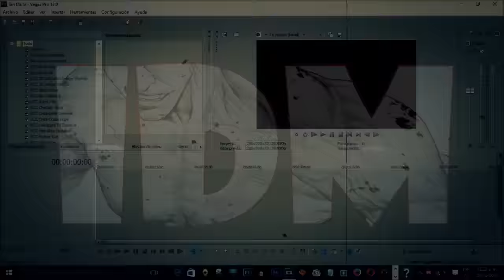AMV - Let It Burn - 2016 - 2017 - Happy new year:)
Último video del año, y es en especial agradecimiento a todos los subs que conforman el canal, y a esas personas que siempre me comentan y me apoyan. Un año más y aquí seguimos. Muchas gracias a todos. Les deseo, de todo corazón, un feliz fin e inicio de año.